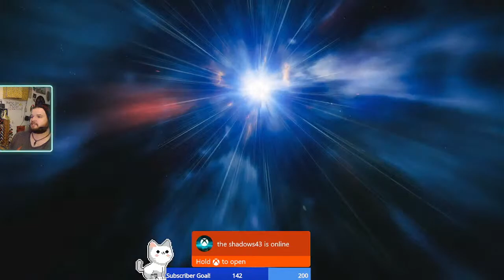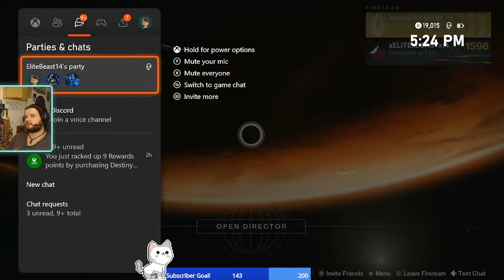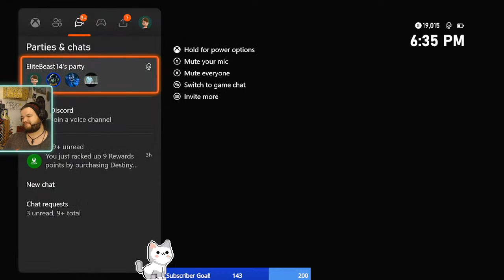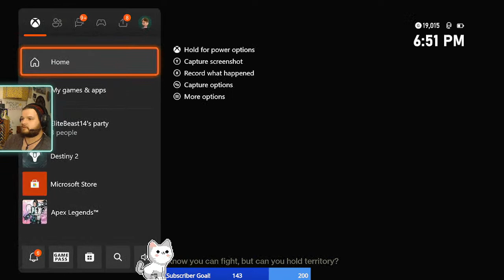LIVE- Destiny 2 Season of Seriph Grind!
Apex, Rocket league, Halo:Infinite, and Destiny 2 are the games i grind and in that order. I stream daily and focus on My kill grind in apex but I practice other games to.